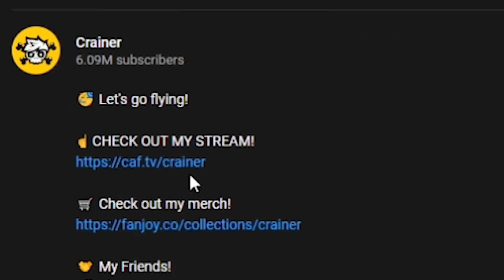TNT = LUCKY BLOCKS In MINECRAFT! (Surprise)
🤝 My Friends!